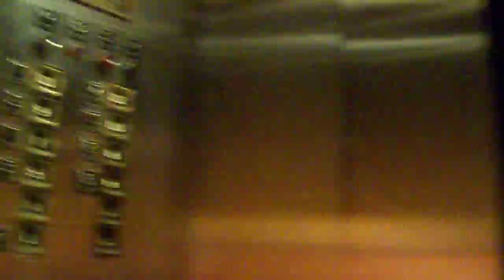A crappy take on the classic OTIS express elevators @ Sibley Tower, in Rochester, NY.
I was taking some pictures of these elevators, and decided to do a short video too.  Sorry that it's not the best quality!